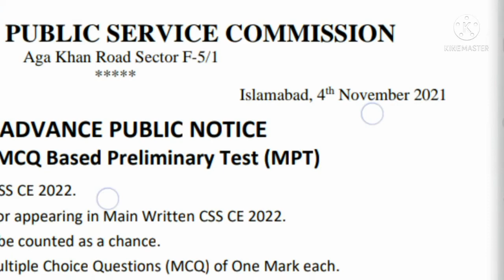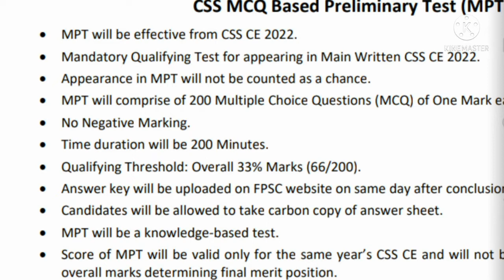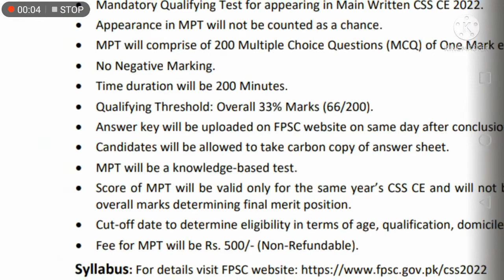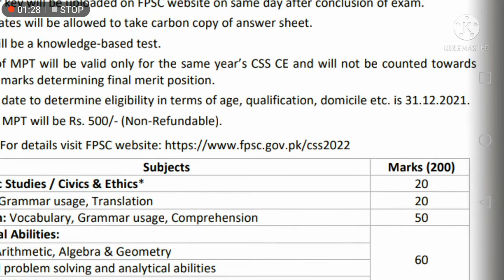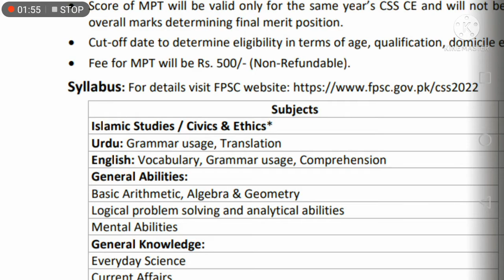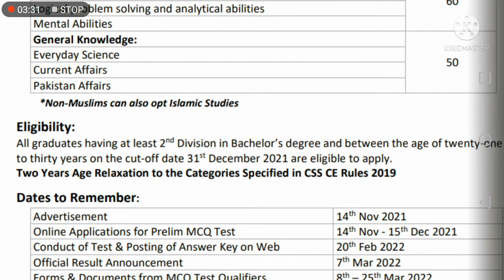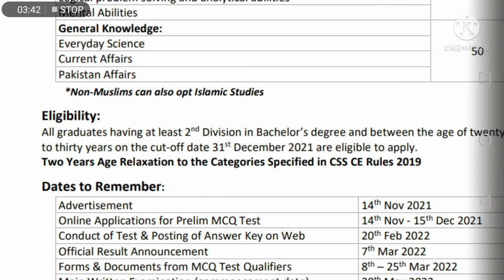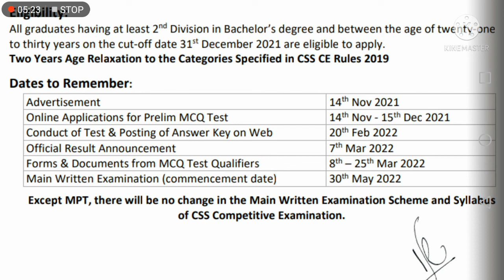CSS 2022 Screening Test|FPSC Official Announcement|Authentic News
IMPORTANT VIDEOS OF CHANNEL

*MUST WATCH VIDEOS RELATED TO  PAPER ATTEMPTING TECHNIQUES ON MY CHANNEL.*

1.Importance of Paper Presentation Skills for CSS/PMS Exams

2. Paper Attempting Techniques  by CSP (CSS/PMS Specific)

3. CSS/PMS Paper Attempting Techniques - Tips & Tricks

2. (Part 2) CSS 2022 Study Plan for those who are weak in English Language (yearly/monthly)

3.(Part 3) CSS 2022 Study Plan  for those who are weak in English Language (yearly/monthly)